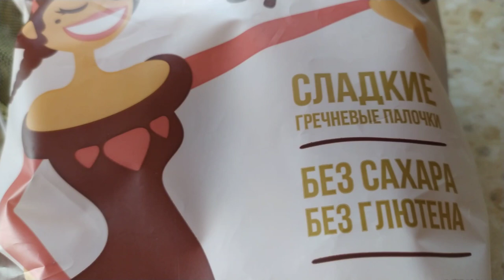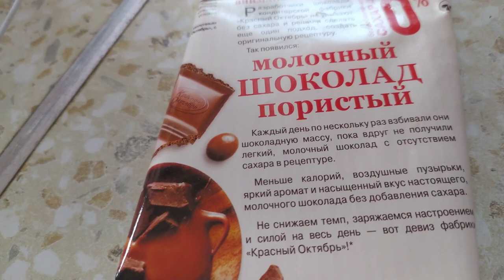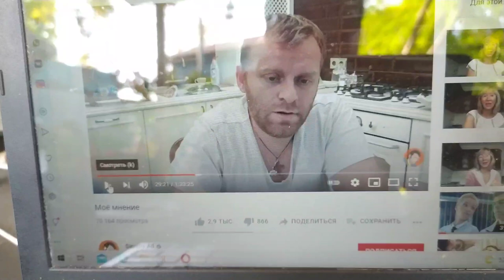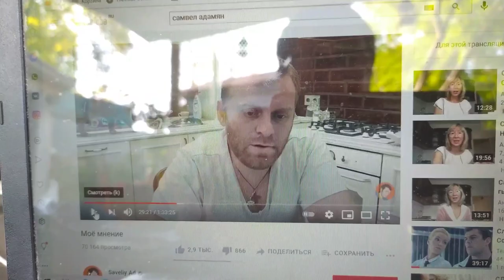👁‍🗨Крым 2021 Черноморское 👍 Где меня только не носило! Ч.1